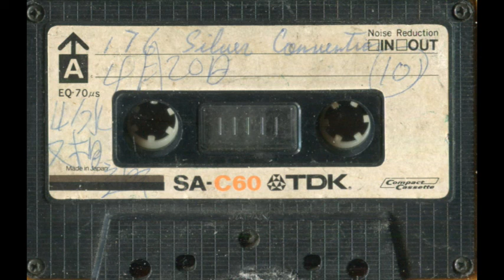072-商業電台 山水又相逢 一九八六年 四月二十日星期日 A面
072-商業電台 山水又相逢 一九八六年 四月二十日星期日 A面
主持 蘇施黃 楊振耀
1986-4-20